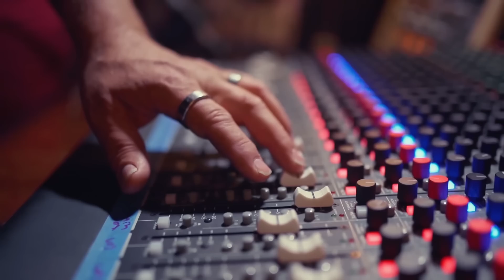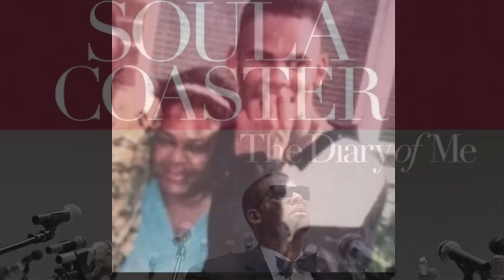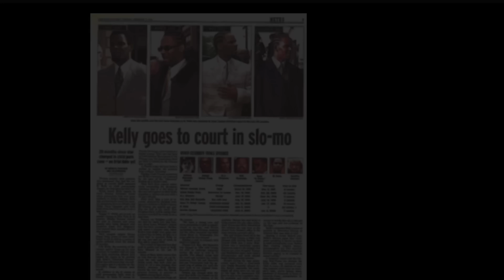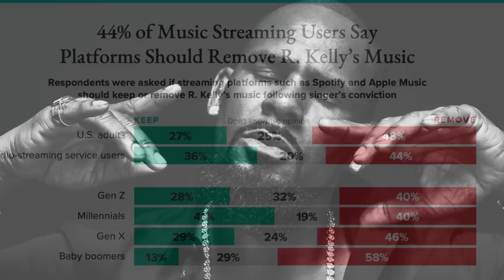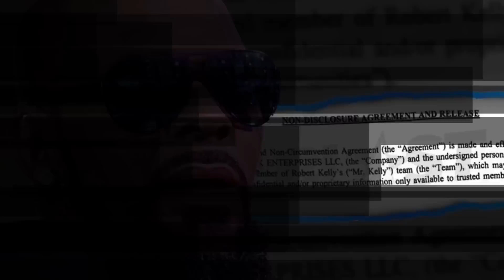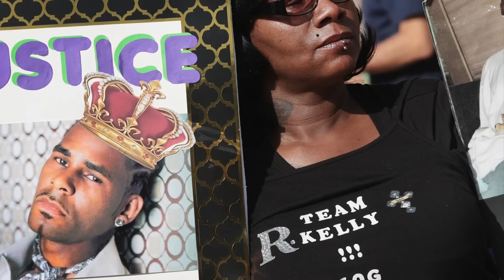Ang Pagbagsak ng isang Legend! Tagalog True Crime Stories | Bed Time Stories